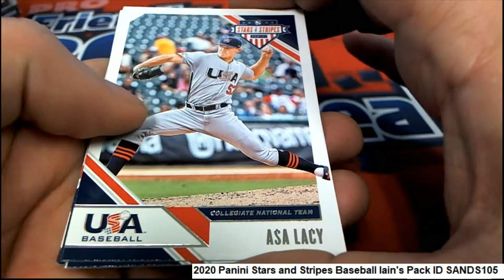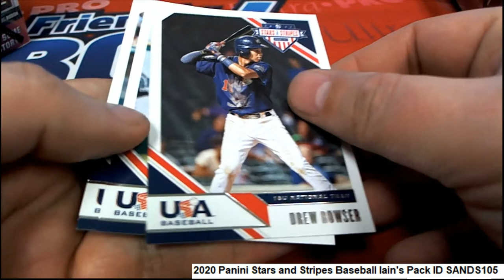2020 Panini Stars and Stripes Baseball Iain's Pack ID SANDS105